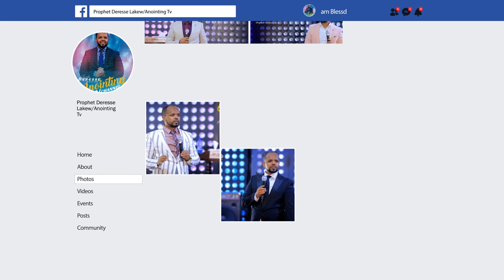ድንቅ አምልኮ ከዘማሪት ዘርፌ ከበደ ጋር | Zerfe Kebede |…...Addis Ababa//አዲስ አበባ አጥቢያ//